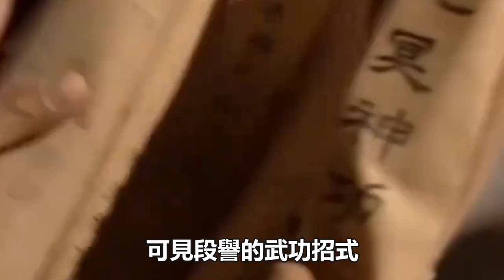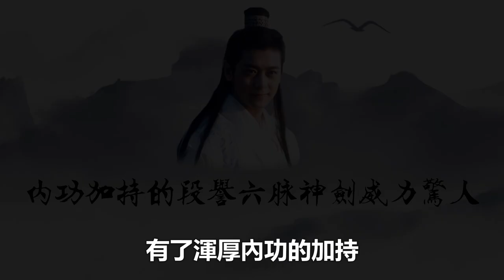金書最神秘的和尚，劍法遠勝獨孤求敗，武功超越掃地僧，不是達摩#段譽#達摩#掃地僧#天龍八部#孤獨求敗